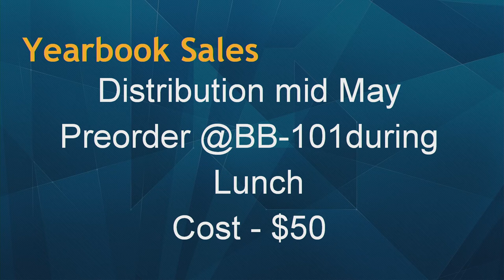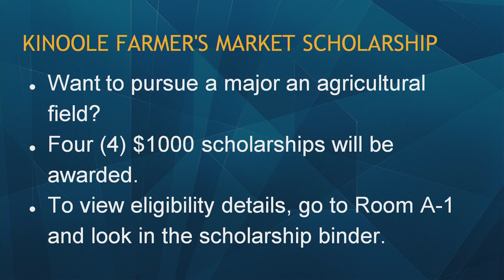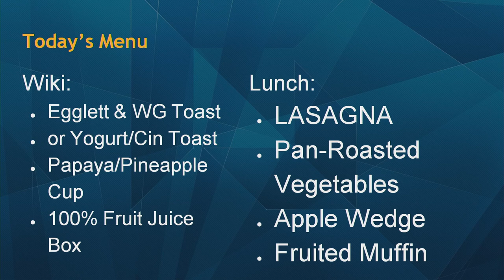05/02/2018 KVIKS Bulletin